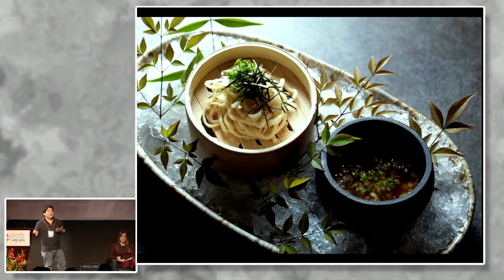Casos de Innovación para éxito. TSUMARU, Mitsuharu [17 de noviembre de 2016]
IX CUMBRE PYME APEC 2016:
"Casos de Innovación para éxito".

TSUMARU, Mitsuharu
Fundador de Maido Restaurante

PromPerú